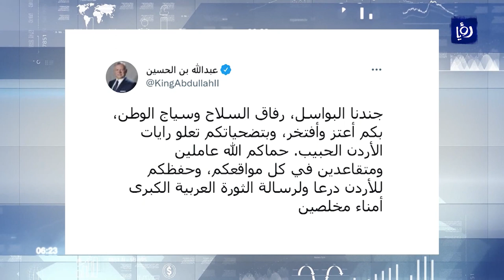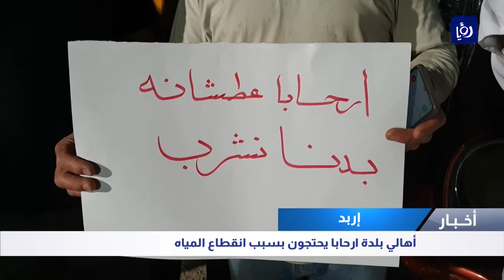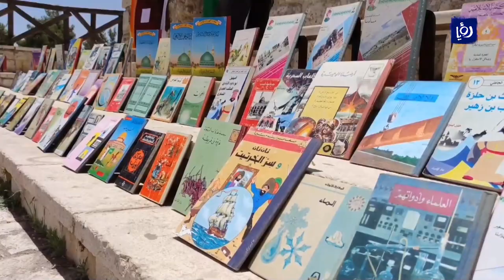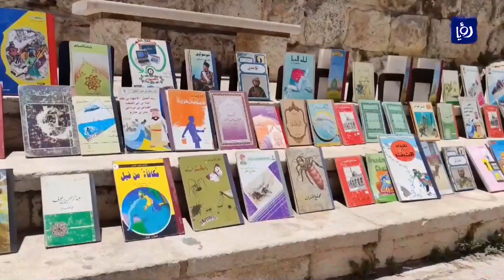النشرة الإخبارية - 10/6/2022